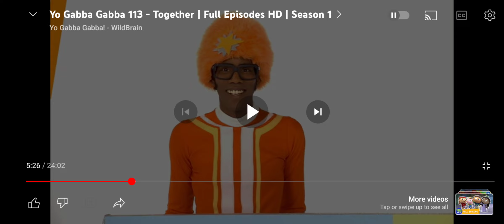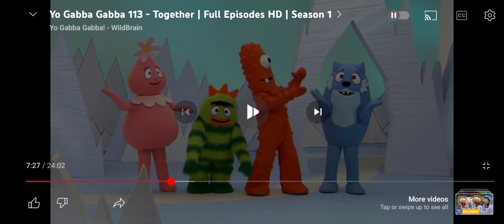Let's Sing With Nelson: Nelson Sings Yo Gabba Gabba Baby Steps Big Steps 👟 🎵 🎶 From Together Episode